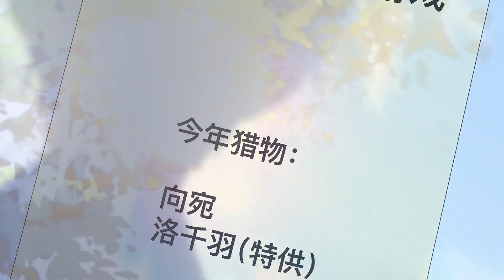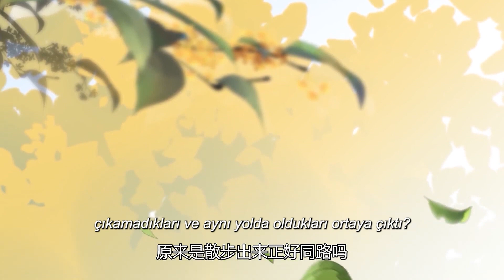Soylu Usta'nın Hınzır Sevgilisi | 6. Bölüm | The Noble Master's Wicked Girlfriend | 贵少爷的恶毒女友| Anime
Daha fazla içerik için clickia uygulamasını apple store'dan veya google play'den indirebilirsiniz.

Asıl İsmi: 贵少爷的恶毒女友
Tür: Romantik

Konu:
Akademisyen kız Luo Xiao Xiao en iyi arkadaşının Mary Sue romanına geçer ve beklenmedik bir şekilde popüler NO.1 asil genç ustanın skandal kız arkadaşı ve tüm kitaptaki en kötü kadın eşleşmesi olur! Neyse ki bu kader yakında yeniden yazılacak Bekle? Gerçekten de genç efendiyi ikizim olarak mı aldın? Bu yanlış anlaşılma da neyin nesi!!! Kıskanç genç efendiye karşı kitap giyinen kız, rüya gibi bir romantik komedi başlıyor!